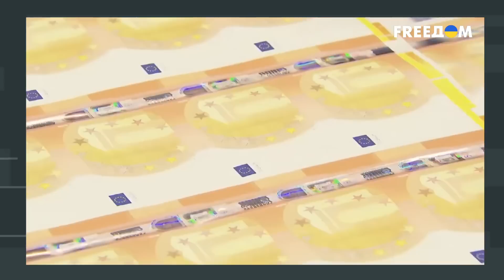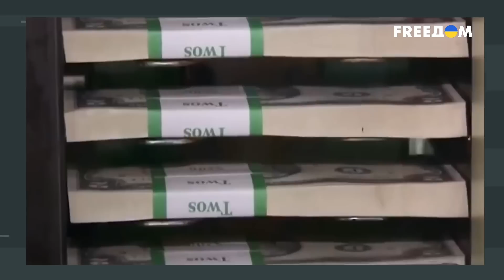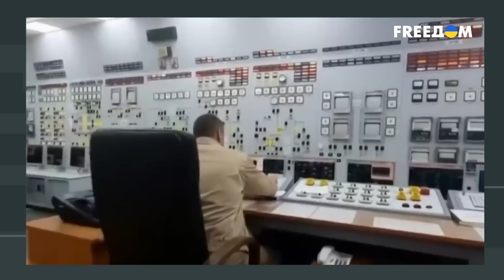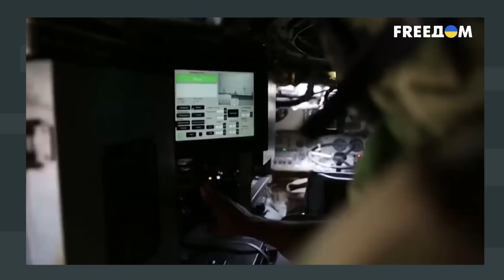F-16 ВЫВЕЛИ ЛАВРОВА из строя: чего так боится ЛОШАДЬ ПУТИНА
Григорий Герман и украинский политолог Борис Тизенгаузен развенчивают все самые громкие и абсурдные мифы российской пропаганды, которыми приспешники Кремля каждый день пичкают свою аудиторию.

00:00:00 - Начало видео
00:01:38 – Пропагандисты завидуют тому, что ЕС помогает Украине
00:07:28 – Афонин не чувствует того, что НАТО уже граничит с Россией
00:13:58 – Лавров грозится ответить на поставку F-16 в Украину
00:18:30 – Соловьев уже не верит самому себе
00:24:01 – Пропагандисты называют Путина машиной

В данном видео журналист Григорий Герман не хотел задеть чьи-то чувства или оскорбить граждан отдельной национальности. Цель ролика - информирование о событиях, которые происходят в медиапространстве РФ, и опровержение дезинформации о войне в Украине. В ролике также присутствует сатира и ирония.

Побач більше!